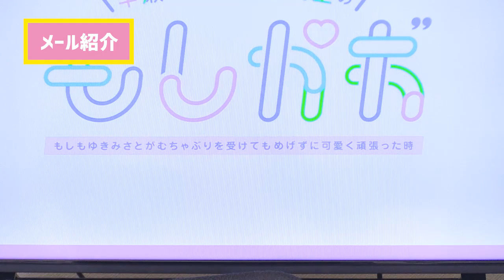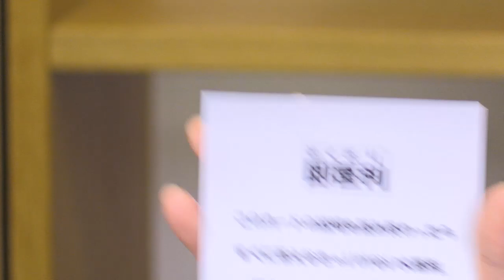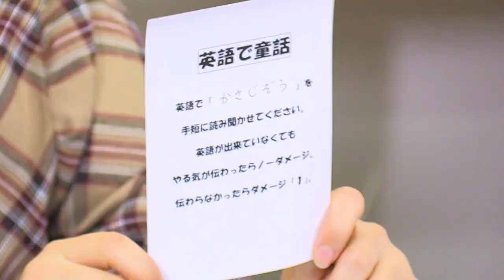早瀬雪未・松岡美里の“もしかわ” 第54回（2023.05.19）【本編】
この番組はどんな無茶ぶりを受けてもめげずに、常に笑顔でお届けする超ポジティブ型かわいい系映像バラエティ番組です。

ニコニコ動画シーサイドチャンネルでは本編更新日の22時にチャンネル会員限定おまけ動画も配信されます！
YouTubeで本編をご覧になった方もぜひ会員登録してご覧ください！

番組名：早瀬雪未・松岡美里の“もしかわ”
配信日時： 隔週金曜日 21時00分更新
配信媒体：シーサイドチャンネル（ニコニコ動画・YouTube）
パーソナリティー： 早瀬雪未、松岡美里